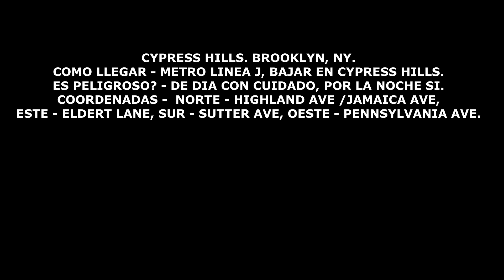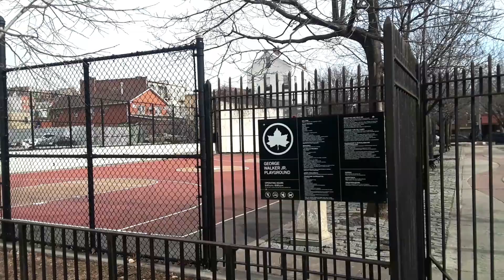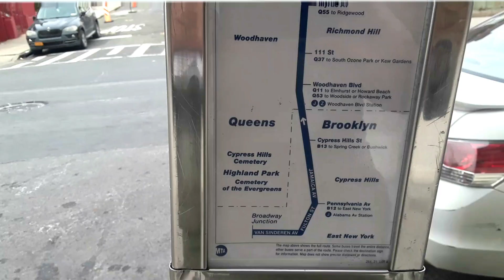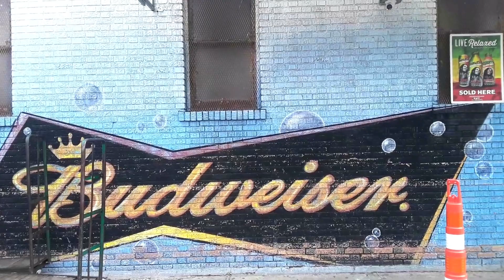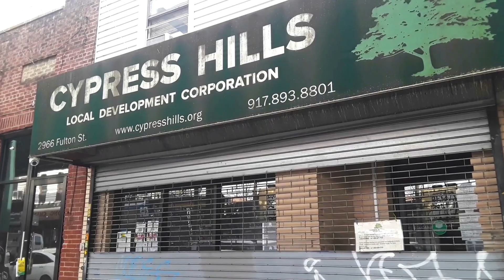LAS COLINAS DE LOS CIPRESES. CYPRESS HILLS. BROOKLYN, NY.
Walking around Cypress Hills. Brooklyn, NY.
Caminando por Cypress Hills. Brooklyn, NY.